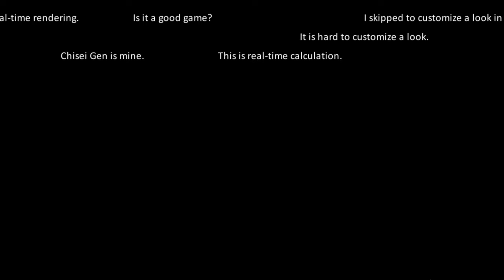Dragon Raja - First Impression and Showing All Classes PART 1 | 2K ⁶⁰ᶠᵖˢ✔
Game Name: Dragon Raja
Genre: RPG, Adventure, Action
Platforms: Android and iOS

Based on unreal Engine 4, Dragon Raja SEA is an open world game with the extraordinary and immersive graphics. In Dragon Raja, you are able to create unique character and make friends from all over the world to explore and fight alongside each other.

Baifern Pimchanok, as a game-spokesperson for the first-time, will break through the dimensions to meet you in the fantastic future city of Dragon Raja SEA! In the game, she is bringing special gifts and spectacular events for all of you, to help you step on the journey to save the world, and find different joy during this amazing adventure!

Global hit game Dragon Raja SEA will be officially launched on May 27th! Complete the pre-registration now, and you will obtain exclusive Google Play rewards and even you may encounter your destiny!

BAIFERN: YOUR SPECIAL ALLY

Dragon Raja is the first game endorsed by Baifern, she will become a special character in the game, and wait for you in this great fantastic world!

In Dragon Raja SEA, sometimes she is a CRUSH GIRL in the modern city, and sometimes she is a little warm-hearted girl at home to call on more players who love MMORPG to join her in this unknown new world to start their second life.

Based on powerful interactive system, you can make a lovely dinner, walk in the woods, race cars, even go to the most northern land to see the aurora with Baifern! Every unforgettable memories will be created by you!

STUNNING GRAPHICS
Based on unreal Engine 4, it boasts a unique gigantic in-game world with vivid details.
Day or night, sunshine or rain, you can explore the world of Dragon Raja freely!
With simulated physical collision system and optical motion capture technology to deliver “smart” environment, it makes you feel like you’re in the real world!

Many landmark locations around the world have been recreated in Dragon Raja for you to explore and travel!
With the open storyline, different dialogues with NPCs based off of your own choices, give you the power to change the very world.
You can take a selfie with your favorite characters anytime anywhere!

You can create unique characters and dress them whatever you want.
Casual, retro, street, and futuristic are just a few of the styles you can choose from!
It’s even possible to define your characters’ personality through different responses to unforeseen events.

INNOVATIVE GAMEPLAY FOR FREE EXPLORATION
You can choose your gameplay from dozens of gameplay modes as well as a unique career system.
Like Michelin-starred chef, entertainment superstar, or racing champion, you will be totally in control of your own destiny.
Numerous hidden secrets and all kinds of possibilities are waiting for you to discover as well.

FIERCE REAL-TIME COMBAT
Dragon Raja’s realistic combat and gameplay deliver an electrifying PvP system.
Test your skills in duel or battleground where holds hundreds of players. Or fight for honor and glory through club matches.
PvE system features a multitude of unique bosses and riddle solving, which makes each PvE dungeon a fresh experience.

In order to support high game quality and massive game contents, the file size of Dragon Raja is relatively large. Please note that contents of 3 GB need to be downloaded after the first installation. And another 1.5 GB of art assets need to be downloaded after entering the game.

System version: Android 5.0 or above
RAM: 2GB or more
Free space in the system: at least 6 GB
CPU: Qualcomm Snapdragon 660 or higher

Developer
Room D, 10/F., Tower A, Billion Centre, 1 Wang Kwong Road, Kowloon Bay, Kowloon, Hong Kong

Offered By
Archosaur Games